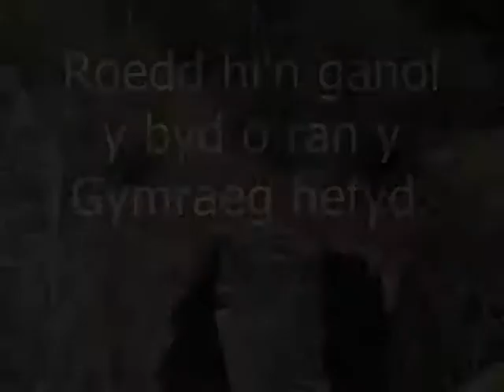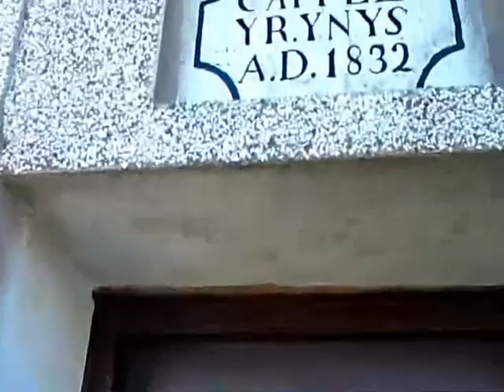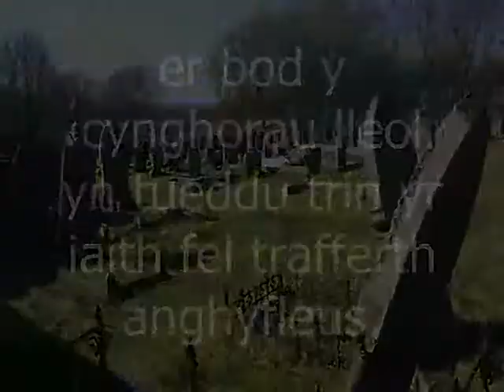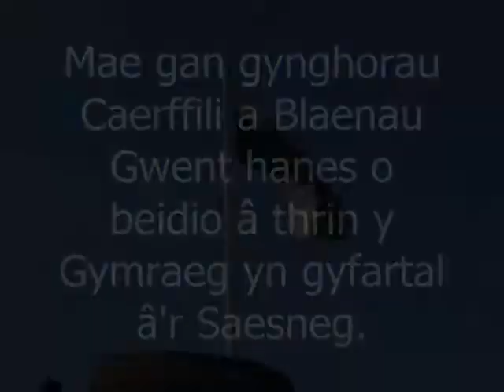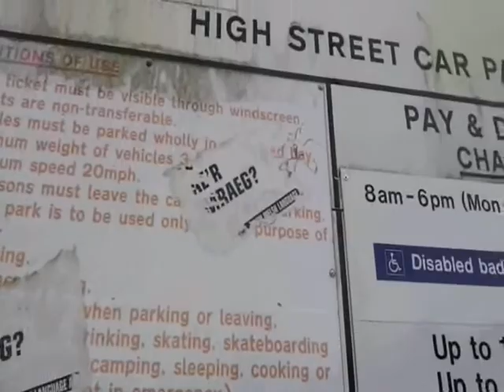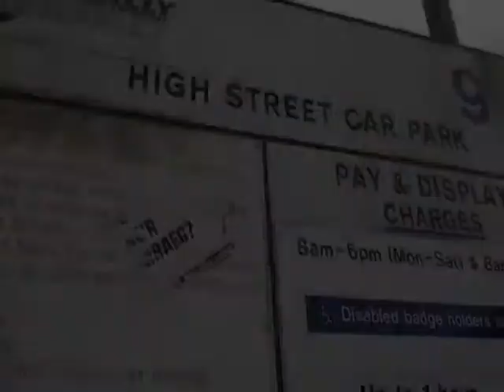Caerffili, Blaenau Gwent a'r iaith Gymraeg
Rhaglen ddogfen fer am y Gymraeg yn y De-Ddwyrain.